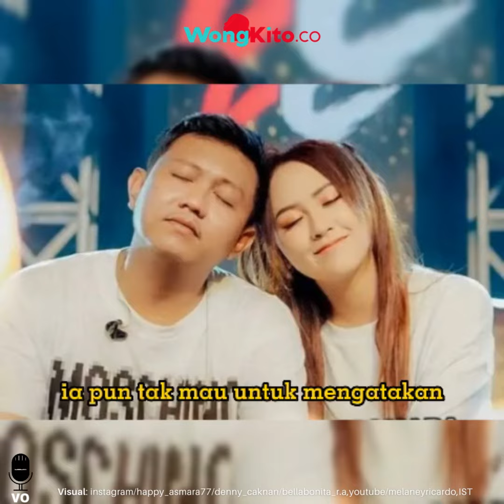“Jejak Cinta Happy Asmara” Perasaan Tak Tersampaikan, pada Denny Caknan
Dalam alur cerita asmara yang penuh dengan liku-liku, terkadang ada kisah cinta yang tak pernah berakhir. Mungkin itulah, yang menggambarkan perasaan Happy Asmara terhadap Denny Caknan.

Meskipun waktu telah berlalu dan keduanya telah melangkah ke arah yang berbeda, nyatanya api cinta Happy Asmara untuk Denny Caknan, masih menyala dengan terang, meski sudah putus.

Pernikahan Denny Caknan dengan Bella Bonita pada Juli 2023, memang telah mengguncang publik. Namun, dalam gemerlapnya pesta pernikahan, suara hati Happy Asmara ternyata masih menyimpan jejak kenangan manis bersama Denny.

Beberapa video lama yang berkaitan dengan Happy Asmara dan Denny Caknan, menjadi buktinya. Salah satunya cuplikan dari podcast Happy Asmara, bersama Melaney Ricardo.

Dikutip dari Selebtek Suara, Diunggah pada akhir tahun 2022, saat itu ia diwawancara tak lama setelah kisah cintanya dengan Denny Caknan putus. Ia pun tak mau untuk mengatakan dirinya masih sayang dengan Denny Caknan.

"Sekarang masih ada perasaan sayang enggak?," tanya Melaney Ricardo kala itu.

"Masih lah, di umur tiga tahun. Aku udah pernah bilang, selamanya perasaan ini enggak akan pernah hilang," jawab Happy Asmara.

Meski demikian, Happy Asmara mengaku Denny Caknan bukanlah sosok pria idamannya. Namun, sikap lembut dan kasih sayang Denny Caknan, meluluhkan hatinya.

"Mas Denny itu yang nggak aku nyangka, yang nggak aku kira, justru datang terus ngebuat aku nyaman," kata Happy Asmara.

Namun, harapan untuk kembali ke pelukan Denny Caknan harus kandas. Denny Caknan memilih Bella Bonita untuk menjadi istrinya. Meraka pun melangsungkan pernikahan pada Juli 2023 lalu.

Meski telah diundang di acara pernikahan mantan pacarnya itu, Happy Asmara memilih untuk tidak datang. Namun ia tetap mengirimkan hadiah dan dukungannya.